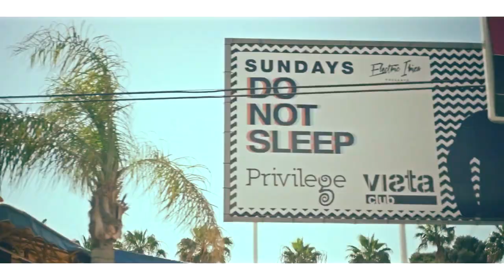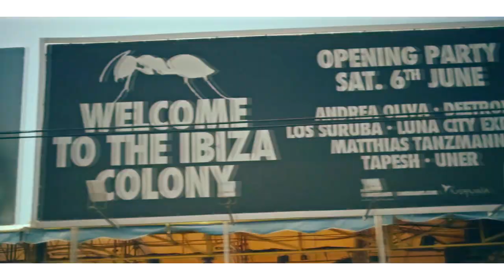Ralph Good Feat. Polina Griffith-SOS (Goldsound X Eddie Mess Reload) [2018]